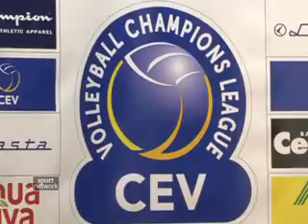06 12 zok czv kzs